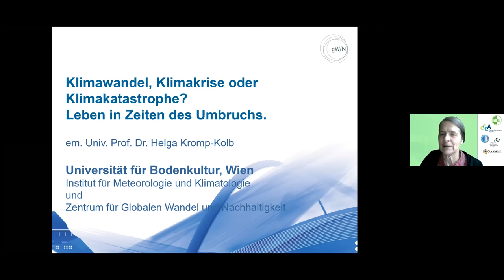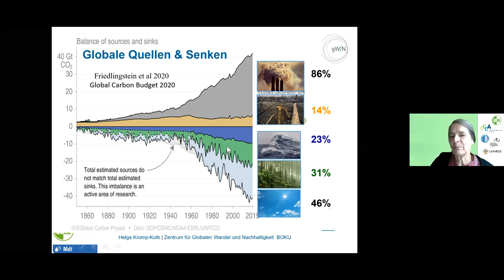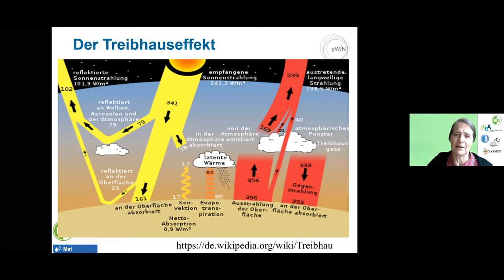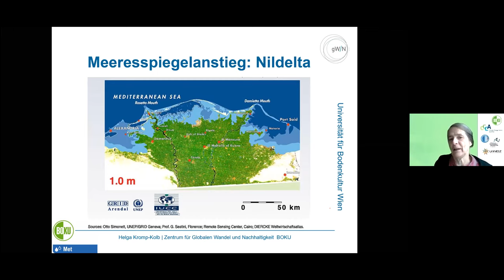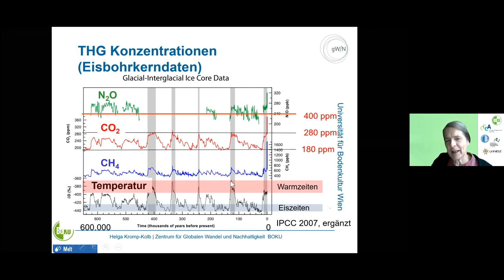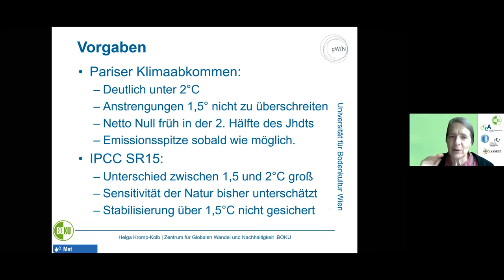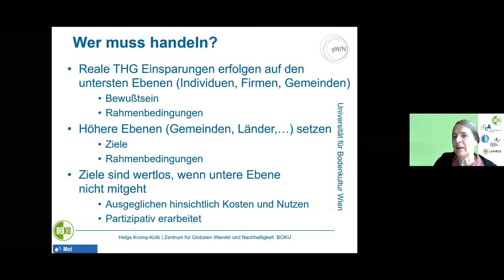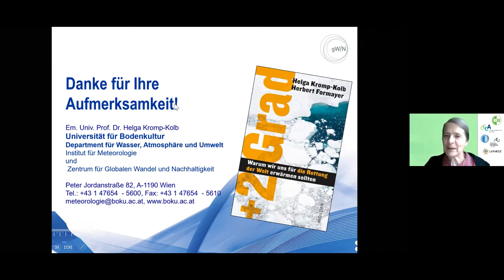Vortrag von Prof. Helga Kromp-Kolb zur Klimakrise auf Einladung des Klimaclubs GRG 11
Der Klimaclub Gottschalkgasse hat die renommierte Klimaforscherin Prof. Helga Kromp-Kolb zu einem Vortrag über die Klimakrise und Wegen aus der Klimakrise eingeladen.
Wir möchten nun die spannenden Inhalte des Vortrags und der anschließenden Fragerunde mit euch teilen!

Wer wir sind:
Wir sind Schüler*innen, Lehrer*innen und (hoffentlich bald auch) Eltern des Klimaclubs Gottschalkgasse. Wir wundern uns über das Ausmaß der Verdrängung und Verleugnung der Klimakrise. Wir nehmen die nötige Aufklärung über die Klimakrise und die dahinterstehenden Ursachen nun selber in die Hand. Wir teilen Artikel, Videos, Klimafakten, alternative Wirtschaftskonzepte und Filmtipps mit euch. Wir zeigen Möglichkeiten auf, wie man sich politisch engagieren kann.
Die Zeiten sind heiß, die Zeit läuft davon, wir müssen aktiv werden!

folgt uns auch auf Instagram: klimaclub.grg11

Spoileralarm:
Hier folgen ein paar Fragen, von den Vielen, die wir gestellt haben:
Wenn ihr die Antworten darauf wissen wollt, schaut euch das Video an! Am besten in der Klasse mit euren Lehrer*innen oder zuhause mit euren Eltern! Redet über die Inhalte, macht mit beim Klimaclub, engagiert euch!

Wie wird sich das Leben unserer Generation verändern?
Wenn wir Klimaschutz betreiben,
Wenn wir nichts tun?

Gibt es ihrer Meinung nach grünes Wachstum, und können Sie den Begriff bitten kurz erklären?
Gibt es wissenschaftliche Belege dafür, dass grünes Wachstum möglich ist?

Kann es ein Bremsen des Klimawandels mit Parteien geben, die wirtschaftliches Wachstum als oberstes Ziel haben?

Warum haben wir noch keine CO2 Steuer in Österreich? Warum dürfen SUVs noch immer zugelassen werden? Welche Parteien stehen da auf der Bremse?

Greta Thunberg sagt: "So zu tun als wenn man das Problem löst, ist schlimmer als gar nichts zu tun!"
Wie sehen sie die österreichische Politik in Relation zu dieser Aussage?
Ist das Verleugnen des Klimawandels von Verzögerungstaktik abgelöst worden?
Wie kann man das Festhalten unserer Bundesregierung am Dieselprivileg werten? Oder die Rettung der AUA, oder die bestehenden Pläne für den Lobautunnel und die dritte Piste für den Flughafen?